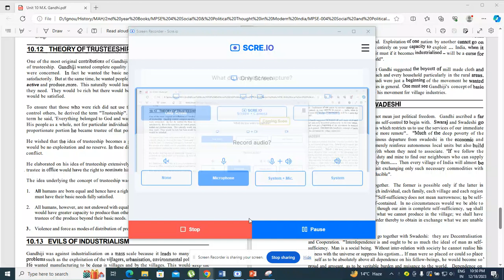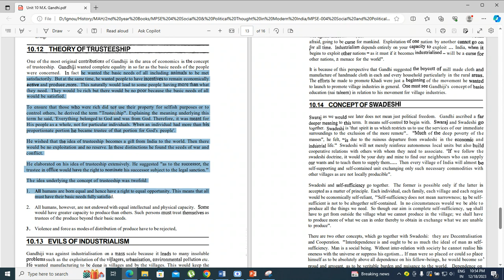Gandhi's Theory of Trusteeship Ignou MPSE004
Theory of Trusteeship Ignou MPSE004